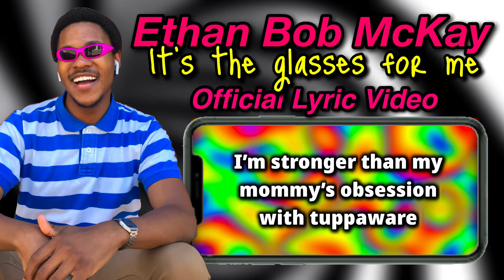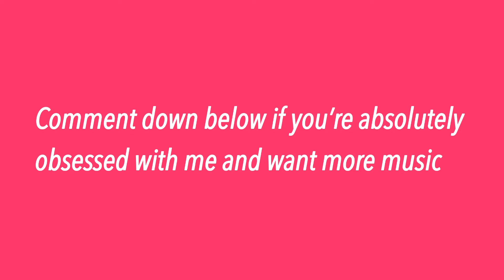It’s the glasses for me (Official lyrics video) - Ethan Bob McKay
It’s the glasses for me ~ Ethan Bob McKay lyric video

Hey there friend🙋🏾‍♂️

Here is my first lyric video ever😧 you can now officially stop reading Ariana Grandes lyrics to “Motive” and start reading mine🌚🤭💖

~Want to see more of my meme personality?~

If you’re all the way down here, I love you ☺️